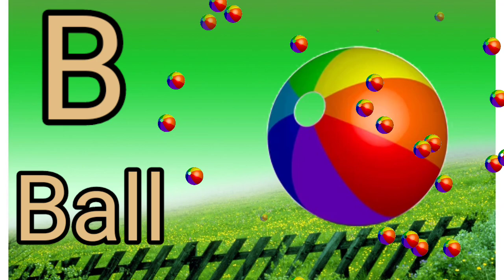Alphabets, Phonics song, ABCD, A to Z kids learn, A for apple B for ball, English Varnmala new ABC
Alphabets, Phonics song, ABCD, A to Z kids learn, A for apple B for ball, English Varnmala part 172 best kids song abcde

abcd

abc song

abcd song

abc

alphabet song

cartoon

abcd rhymes

phonics song

alphabet

abc

abc song

abcd song

abcd poem

abcd

abcd abcdConheça as Letras Encaixando o Q..
A for Apple b for Ball, ABC Phonics...
123 Number Counting | 1234 Num...
Counting 1 to 100| 123 numbers .
A for apple B for ball | Learn to writ...
Alphabet lore Good song 114

a for apple wale cartoon